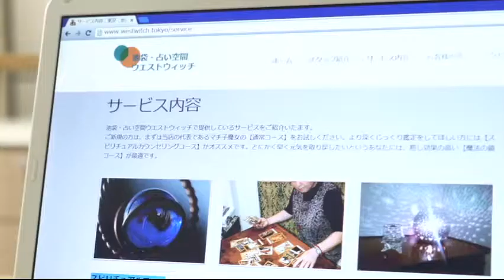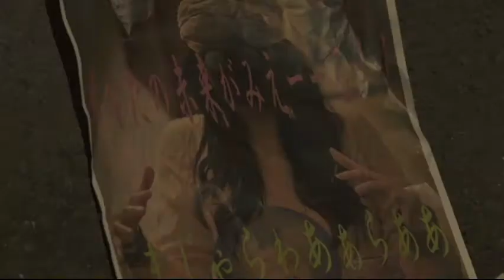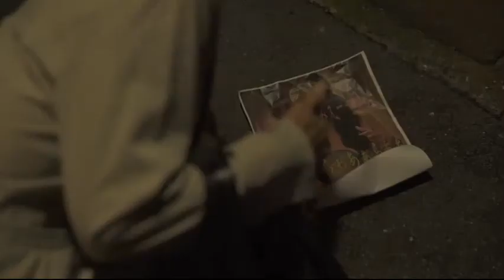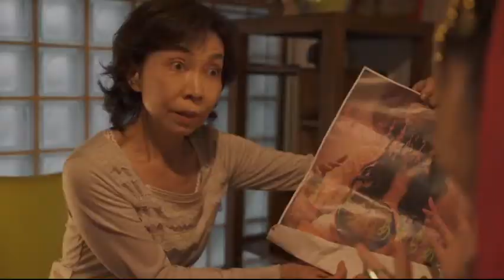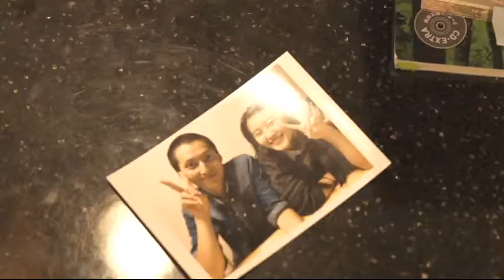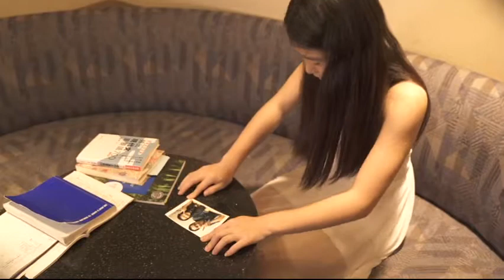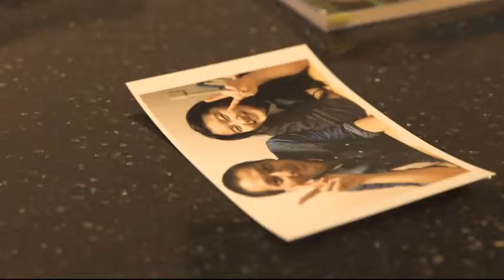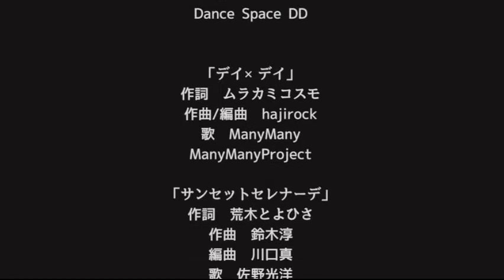【感動・短編映画】ゴーストLOVE もう一期あなたに触れたい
運命が決まったり変わってしまう日は、大なり小なり誰しもに訪れる。
5月5日。
不慮の事故で亡くなった茜。
彼女との再会を切望する母親の聖子。
茜への想いを断ち切れずにいる昴。
偶然の出会いによって自分の使命を知る明美。
アイドルを目指す美咲。
姪の明菜に真実を伝えられない喫茶店のマスター京子。
様々な想いが交差するとき、運命が動きだす。